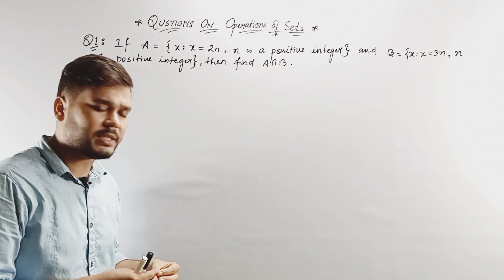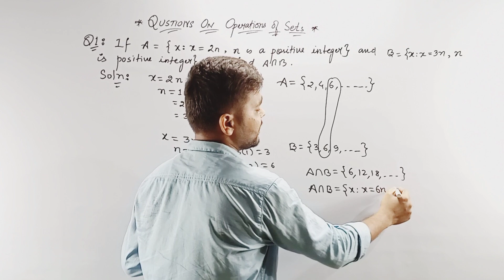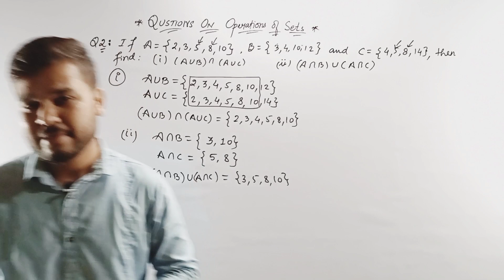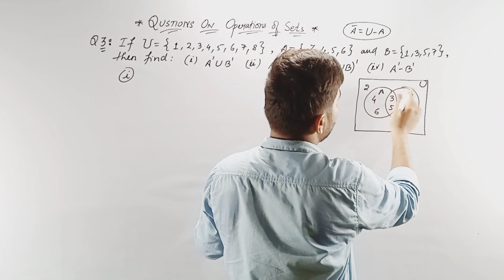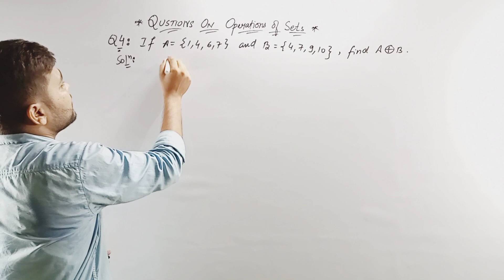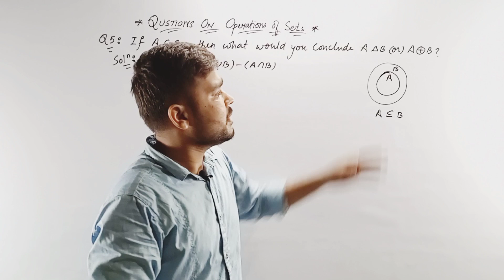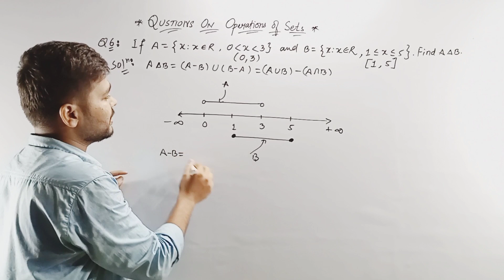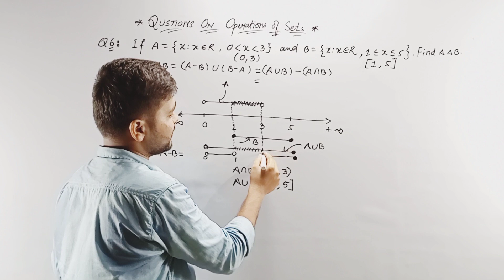SETS CLASS 11TH CHAPTER 1/QUESTION ON OPERATION OF SETS/LECTURE-4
HELLO STUDENTS!
ON THIS CHANNEL YOU WILL GET ALL THE LECTURES OF MATHEMATICS FOR CLASS 9TH TO 12TH WITH BEHTARIN EXPLANATION.
LECTURES WILL BE UPLOADED ON ALTERNATE WEEK DAYS.
AFTER COMPLETION OF EVERY CHAPTER THERE WILL BE MULTIPLE CHOICE QUESTIONS. FOR THE STUDENTS PREPARING FOR CHS, AMU, JAMIA ETC...
IF A STUDENT FOLLOW MY ALL THE LECTURES CAREFULLY, DEFINITELY HE/SHE WILL GET 80/80
Behtarin maths, BEHTARIN MATHS, BEHTARIN, BEHTARINMATHS